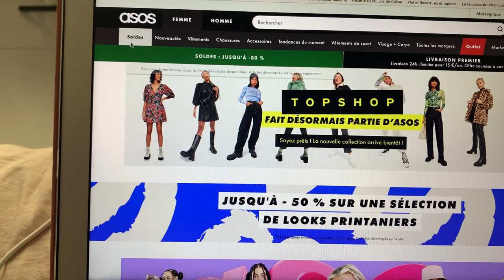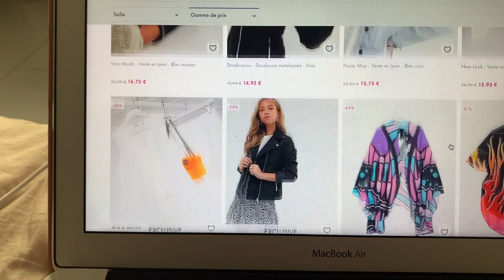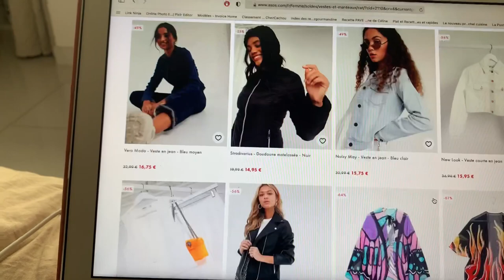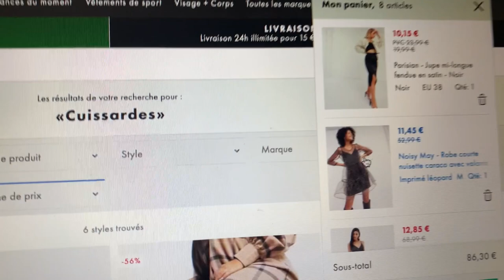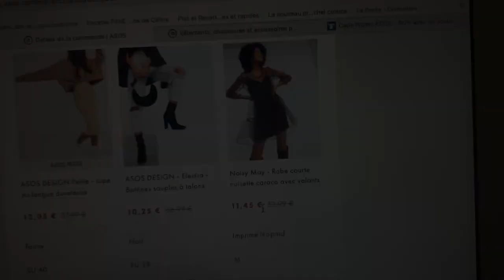JE RELOOKE TYSSEN EN MOI (PARTIE 1)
Nouvelle vidéo aujourd'hui , je relooke TYSSEN à mes goûts :)

❤ MON MAQUILLAGE ❤

Bon visionnage :)